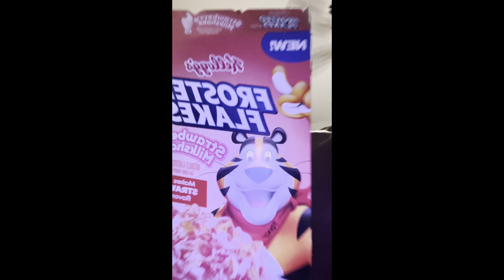Public interview/mini vlog